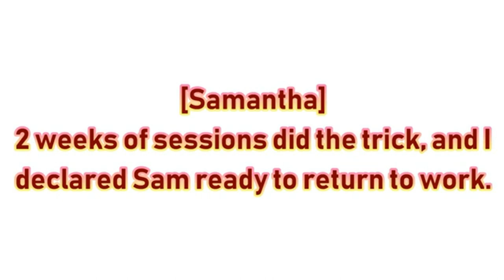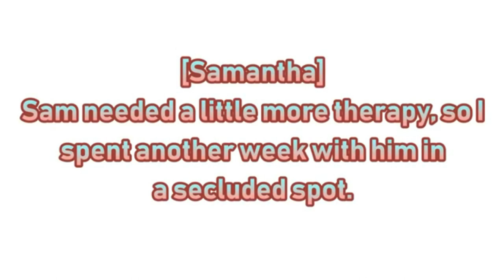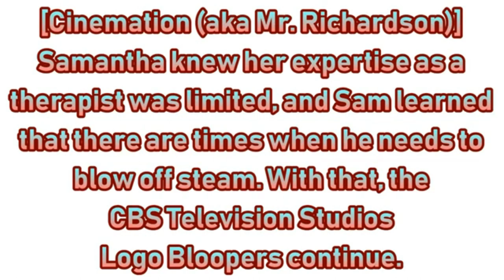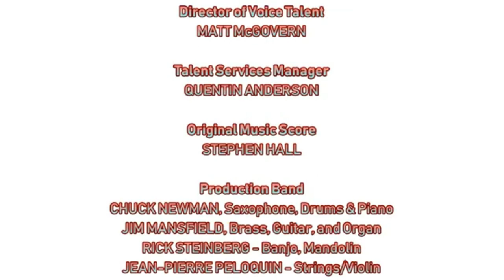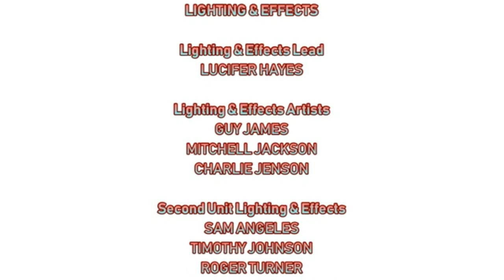[#1958]CBS Television Studios Logo Bloopers | Ep.95 | IceCreamFanatic2001's Coming ('20 Rebroadcast)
[Requested by Ethan Bruce Teh Animator]

SYNOPSIS: IceCreamFanatic2001 joins the fun as Sam and the gang (alongside her) play a 95th slideshow of bloopers. They eventually get the CBS Television Studios logo right as this video finishes.

BLOOPERS INCLUDED IN THIS VIDEO:
- IceCreamFanatic2001 (Adult Female Voice #1 Wanda)
- Dairy Queen (DQ)
- My Favorite Ice Cream Shoppe (Since 1981)
- Baskin-Robbins (31)
- Ben & Jerry's
- Marble Slab Creamery
- Time Out! Television Studios
- Maggie Moo's Ice Cream and Treatery
- Chapman's
- Lucifer and Lucretia McEvil (formerly entitled the Devil and the She-Devil)
- Village Ice Cream
- Leavitt's Ice Cream Shop (LICS)
- CBS Television Studios (FINALLY!)

Copr. (C)2019, 2020 by STC Partnership Foundation, L.P. and MGN Television Entertainment Inc. (AB).

STC Partnership Foundation, L.P. is the author of this television program for purposes of copyright and other intellectual property laws.

This motion picture photoplay is marked with a Creative Commons Attribution license by the STC Partnership Foundation, Limited Partnership, and any scamming of STC Official / STC Officiel (Canada) may result in a CA$350 fine as according to the laws of Canada.